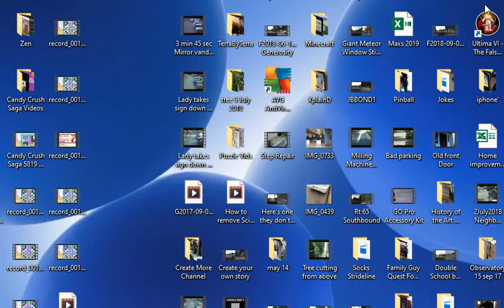Candy Crush Saga 5820 No boosters 3 Stars!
Cultivating the traits that Castiglione outlines in The Book of the Courtier

What are you doing with your time?